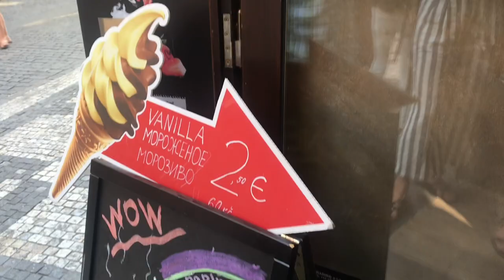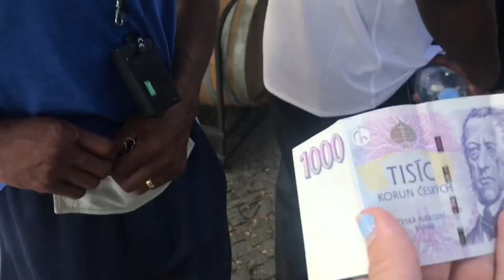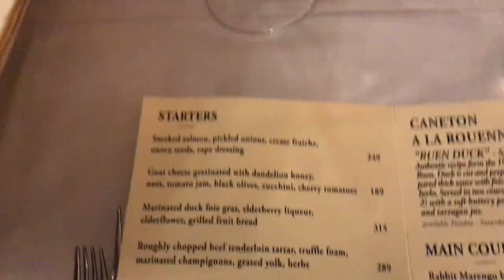VLOG 1 | BYU WBB in Prague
OKAY. First off I want to apologize for the longest vlog ever. It is literally 7 years long. The next ones wont be as bad, I just loved everything and wanted to put everything in.

Any Wayyyyy, so ya my college basketball team is on a Europe trip and we are spending 12 days over here touring and playing basketball. This already has been such a fun experience and it is only getting started.